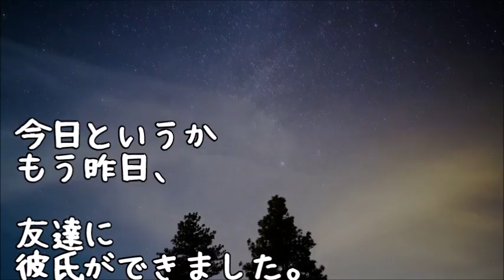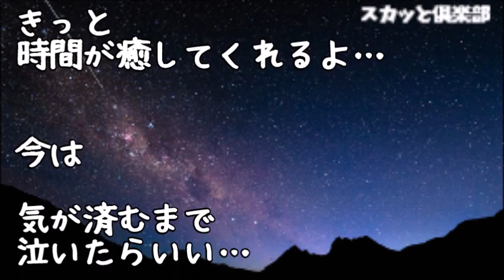【修羅場】私、友人・先輩（私の好きな人）の三人で一緒に帰っている途中、突然、友人が先輩の袖を引っ張って告白！友「付き合って下さい」私「え！？」先輩は、一瞬立ち尽くす私の方を見て…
【修羅場】夫「飯まずい」私「料理教室通って、栄養士の資格も取った」夫「まずい」私「店で修業してきた！大将がお金もとれるって」夫「まずい」→疲れ果てて離婚…そしてある夜に旦那と再会するのだが…

【修羅場】盗まれた車で人身事故を起こされた→ショックで倒れ救急車で運ばれた私に、泥ママ「被害届取り下げろ！」職場の上司「被害者に謝れ」私「ハァ？」→騒動が私の会社にまで飛び火して…

修羅場な話 臨月近い妊婦の私が友人の家に行くと、友夫のプリンが襲来！友と間違えられ、お腹を蹴られて気絶…→病院で目覚め、自分のお腹がペッタンコになってるのを見て…

【修羅場】イケメン弟の嫁候補との食事会に俺夫婦も招集！弟彼女「兄嫁さん、お腹の子は弟くんの子？あの兄弟で兄を選ぶのはおかしい。弟のことが好きなはず。俺嫁、はっきり言え！」

【スカッとする話 修羅場】ＣＯしたつもりの友人が突然ｱﾎﾟなしで家に来て勝手に家の中を・・・→そこで私は・・・【club スカッとする話】

●引用元
▽記事